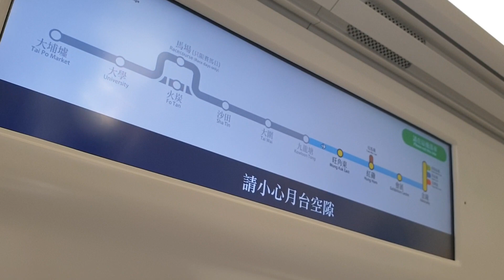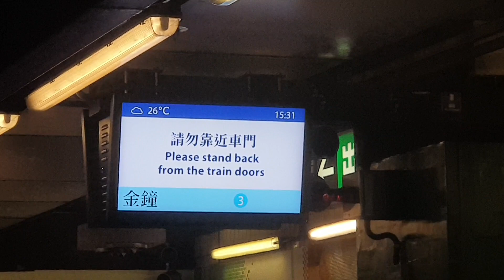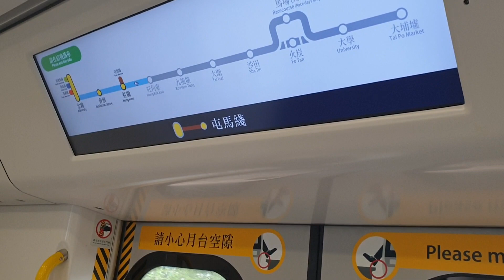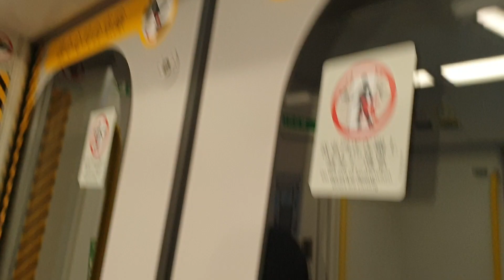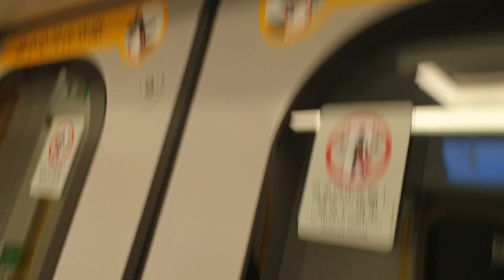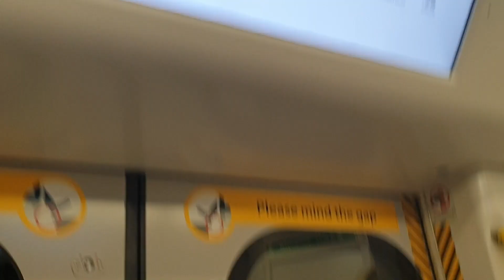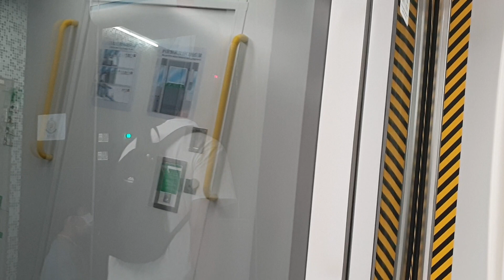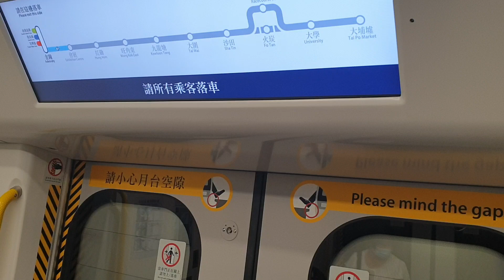(新站雙重機外) MTR EAL R-Train D040/D042 (D040) KOT → ADM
KOT → ADM